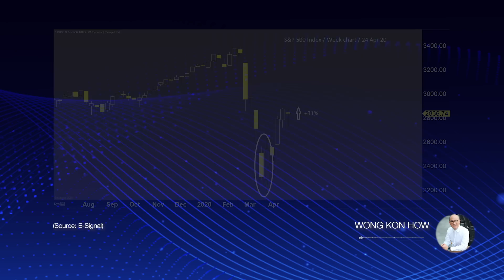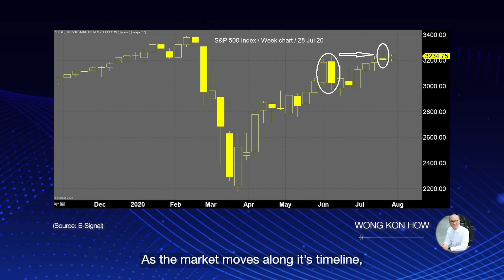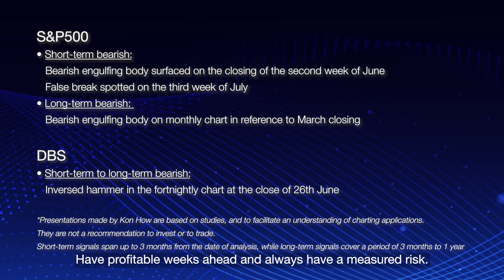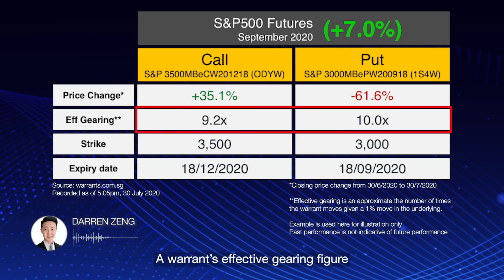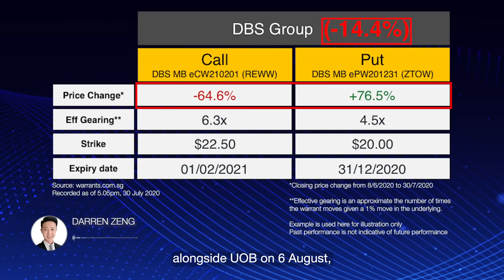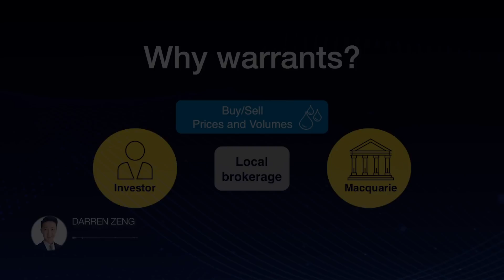Market View by Macquarie Warrants | August 2020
Listen to investment strategist Kon How's trading views over the S&P500 and DBS right now!

S&P500
Short-term bearish:
Bearish engulfing body surfaced on the closing of the second week of June
False break spotted on the third week of July
Long-term bearish:
Bearish engulfing body on monthly chart in reference to March closing

DBS
Short-term to long-term bearish:
Inversed hammer in the fortnightly chart at the close of 26th June

How do I get started with trading structured warrants?